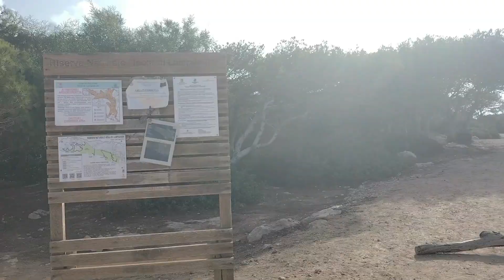Lampedusa: escursione da Casa Teresa nella riserva naturale orientata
Percorso ad anello dal dammuso Casa Teresa al Vallone profondo nella riserva naturale orientata.
Facile escursione su sterrato quasi pianeggiante che passa lungo la costa offrendo bei punti panoramici.
Al ritorno si arriva alla punta Albero Sole che è il punto più elevato dell'isola a quota 134 metri.

Itinerario: Casa Teresa - Vallone Profondo - Vallone dell'Acqua - Albero Sole
Sentieri: strada- sentiero 6 - strada
Lunghezza: circa 8,6 km
Difficoltà: E
Tempo: circa 2 ore (escluse le soste)
Dislivello: quota max 134,7 m s.l.m.

Le mie attrezzature tecnologiche:

Campark 4K Action Cam WIFI Sport Action
Canon SX430 IS
OPPO A74